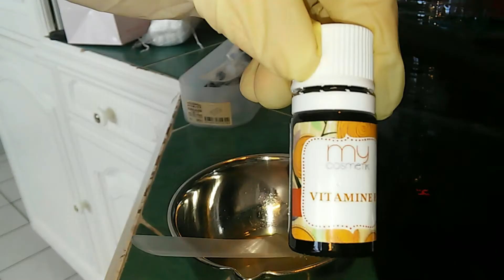Tuto baume à lèvre facile et Vegan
Voici un petit baume à lèvre facile à faire, vraiment pas cher et très efficace ! De plus il est Vegan !!

BONS PLANS :

☆ iHerb : Pour votre première commande chez iHerb, utilisez le code réduction : TVK005 et obtenez 5 à 10$ de réduction
☆ Aroma-Zone : Devenez mon filleul pour votre première commande chez Aroma-Zone et vous aurez un bon d’achat de 8€ avec mon adresse
☆ iGraal :  Vos achats sur internet remboursés !!
Igraal vous rembourse un certain pourcentage de vos commandes réalisées sur des sites en ligne tels que sephora, la redoute, Asos...